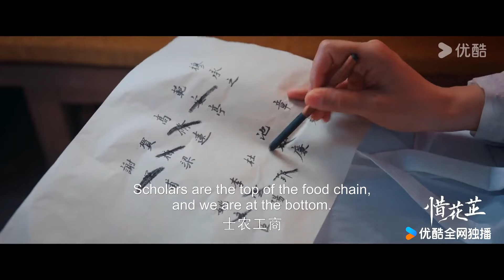ENGSUB【惜花芷 Blossoms in Adversity】EP11-12预告：顾晏惜得知重要证据！花家的危机到来 | 胡一天/张婧仪/吴希泽/卢昱晓 | 爱情 古装 | 优酷 YOUKU